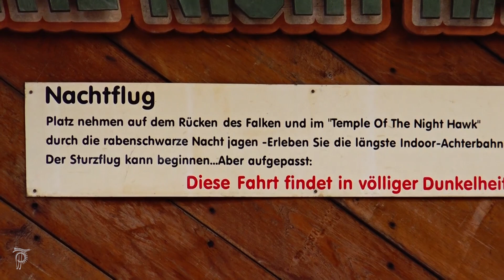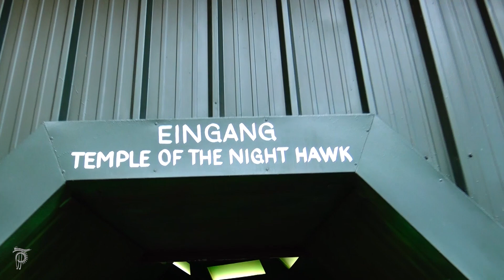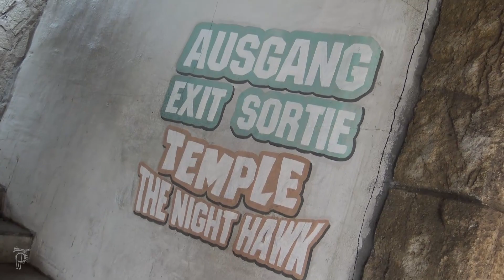Temple of the Night Hawk | Full Experience • Onride/Offride | Phantasialand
In diesem Video präsentiere euch die Indoorachterbahn "Temple of the Night Hawk" aus dem Phantasialand. Ihr seht in dem VIdeo den Außenbereich des Indoorcoasters, sowie den Wartebereich und die Fahrt an sich!